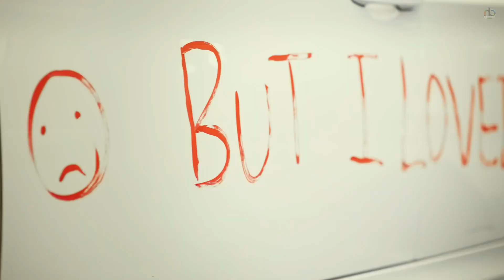Heart Beat : Kammy | Mani Longia (Official Video) Latest Punjabi Songs 2022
☞ Title - Hear Beat
☞ Singer/Composer - Kammy
☞  Lyrics - Mani Longia
☞ Director - Hitesh Arora
☞ Female Lead - Srijan Chanta
☞ Producer - Neeraj Goyal & Bablu Mittal
☞ Conceived By - Salman Anoopghar
☞ Mix - trapboy
☞ Master  - Yograj Singh
☞ Dop - Sagar Rathour
☞ Edit & grade - Mr Luvv
☞ Art Director - RP
☞ Presentation - Ajay Sharma
☞ Chief Ad - Randeep Singh
☞ Digital Partner - Diamond Digital
☞ Costumes - Pankaj Bawa
☞ Label - Night Bird Records